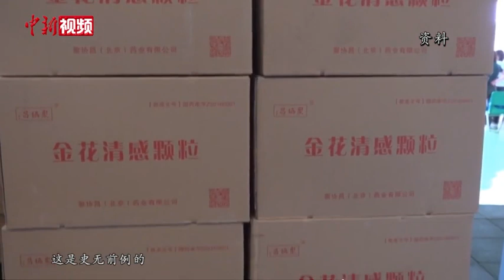援港医疗专家张忠德：希望通过香港推动中医药走向世界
5月19日，中央援港抗疫中医专家组副组长、广东省中医院副院长张忠德，与另外23名广东省中医院援港医务人员结束休整平安返回广州。